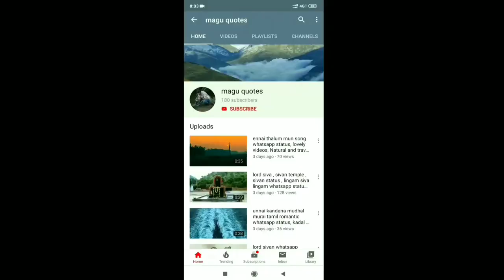natural and travel WhatsApp status, rabbit whatsapp status tamil natural video travel videos...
natural and travel WhatsApp status, rabbit whatsapp status tamil natural video travel videos MaguQuotes MQ

MALAYALAM WHATSAPP STATUS
ENGLISH_WHATSAPP STATUS
HINDI_WHATSAPP STATUS

30 Best Heart Touching Love 30 Best Video WhatsApp Status WhatsApp Status 30sec WhatsApp Status 2019 Newest WhatsApp Status New WhatsApp Status Status New WhatsApp Status Video 2019 magu Creation